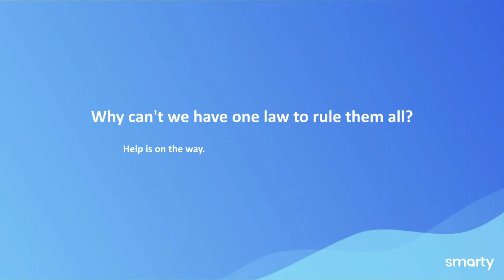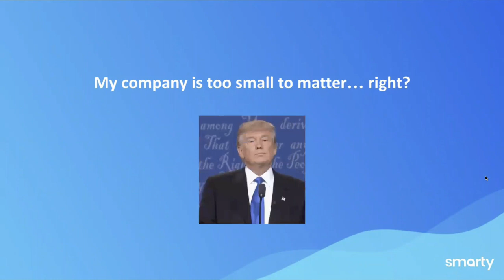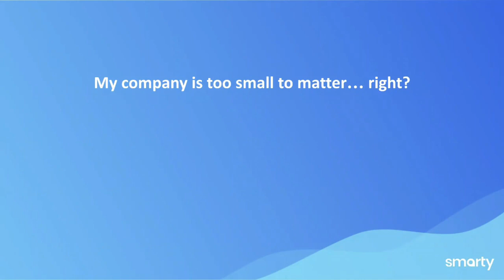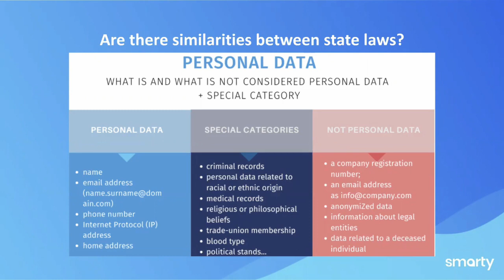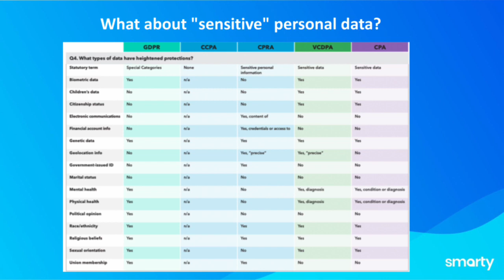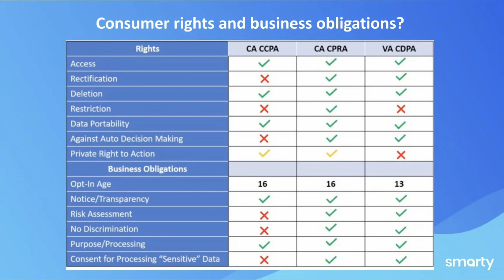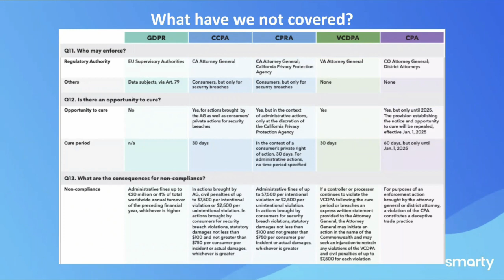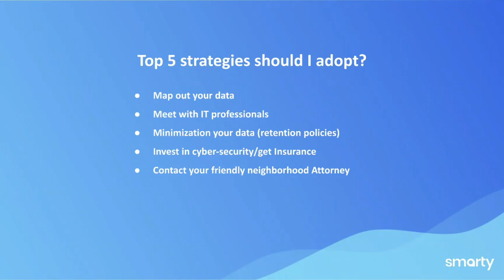The Legalities of Address Data | Webinar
In today's world, data privacy is a pressing concern for individuals and organizations alike. With the increasing amount of personal information being shared online, it's crucial to understand the importance of protecting your client's privacy and the steps that can be taken to address data concerns.

In this webinar recording, we delve into the current state of address data, data privacy, its challenges, and best practices to keep your data secure. Our own in-house legal counsel, Gianmarco Rosborough, provides insights on the latest developments in data privacy laws and regulations and shares tips on how to safeguard your personal information in our digital age.

00:00 Intro
02:17 Why is data privacy and security an important topic?
06:31 How do I know if I'm subject to data laws?
09:05 What is 'address data privacy' and how does it play with 'personal data and privacy' laws?
15:03 What obligations do companies have to protect consumer rights?
23:00 How does Smarty deal with address data and privacy?
28:12 What are the risks if I don't care about data privacy?
30:27 Five basic tips if you're looking to protect your business with data privacy